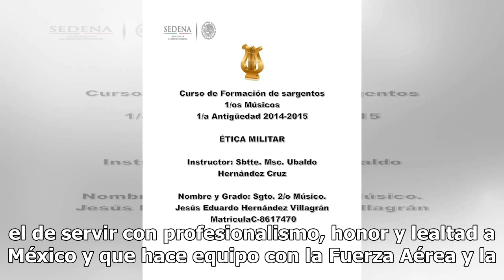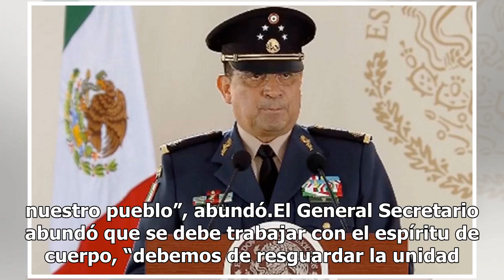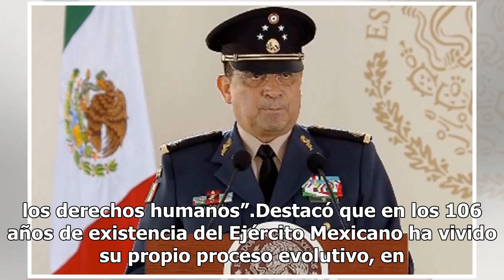Ejército Mexicano debe servir con honor y lealtad al país: Sedena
El Secretario de la Defensa Naciona (Sedena) Luis Crescencio Sandoval González destacó que el Ejército Mexicano tiene como única misión el de servir con profesionalismo, honor y lealtad a México y que hace equipo con la Fuerza Aérea y la Armada en el servicio a la nación. En el marco del 106 Anivers...